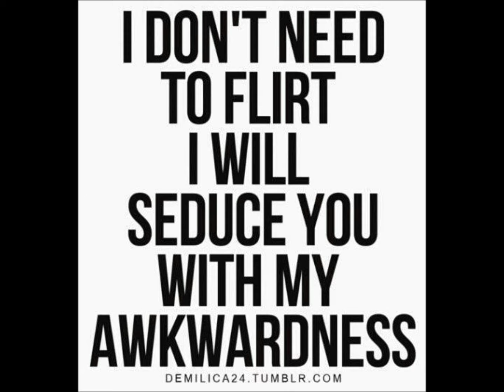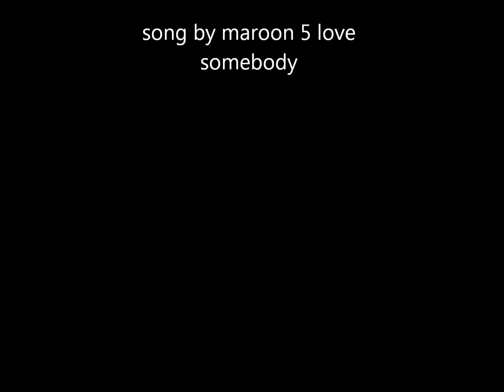the american fat guy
our hero